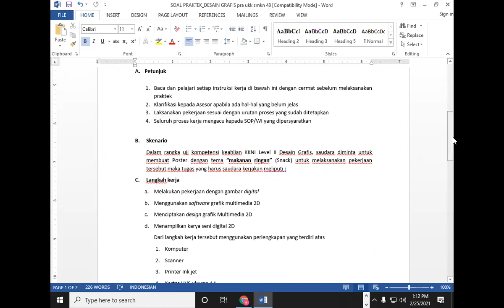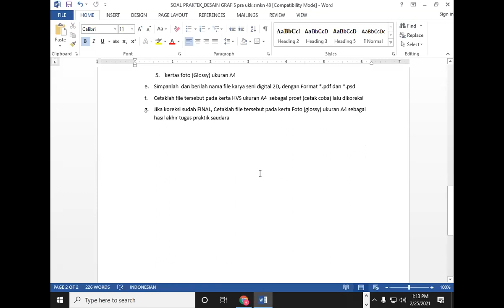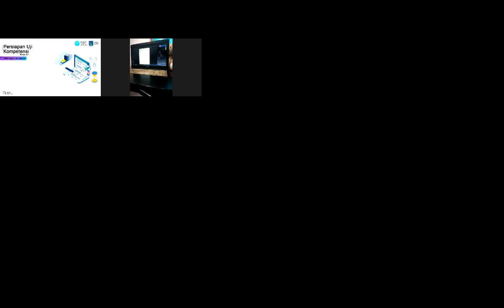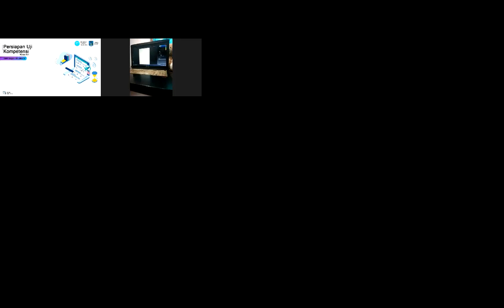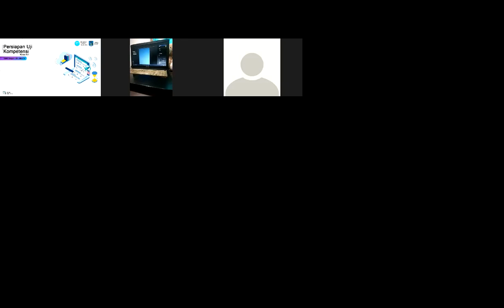pra ukk poster smkn 48